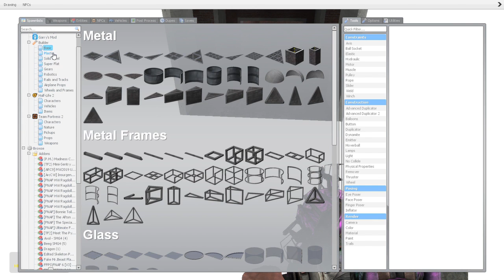faz war (season 2 finaly)